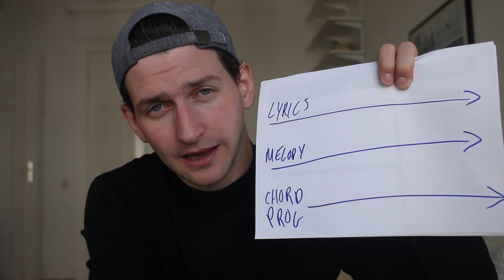You'll NEVER listen to a song the SAME WAY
This is vlog 15 of the Charles Cleyn musician daily vlog. More about me at the bottom ↓

I wanted to show you the super basics of what is in a song. This is obviously not exhaustive and there is far more minor aspects involved. However, these are the core pillars to every song and likley how a lot of musicians approach their songwriting.